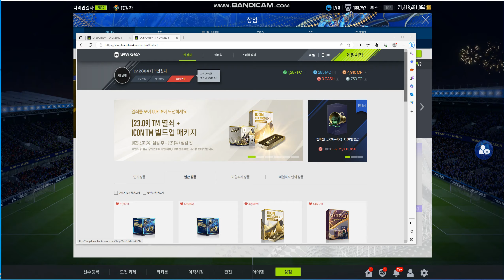[웹상점] 특별할인 미스터리 센추리 클럽 상자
이번엔 웹상점에 있는 특별할인 미스터리 센추리 클럽 상자 다.
특별할인은 무조건 해야하는!!